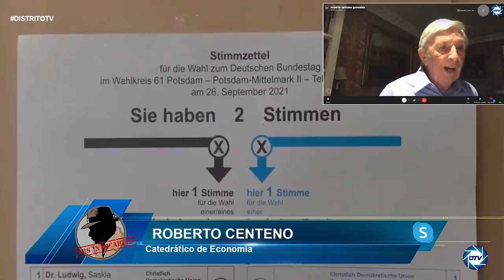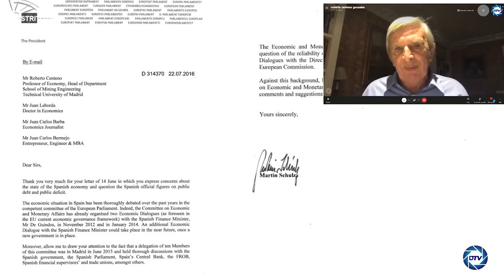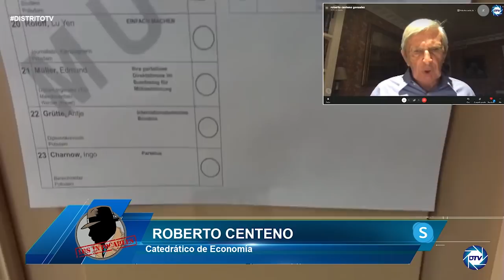¡🔥Desastre que se avecina🔥¡,Roberto Centeno: la llegada de los socialista a Alemania es una ruina